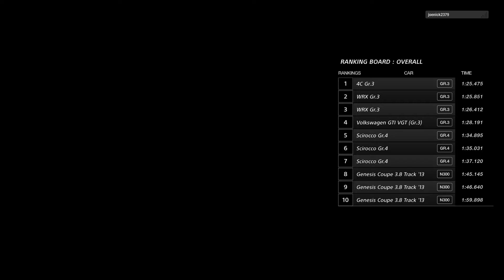GT Sport Beta: Afla Romeo 4C Gr.3 Game Play (Replay)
Here is some quick game play of the Alfa Romeo 4C Gr.3 in Gran Turismo Sport Beta at Brands Hatch. This is supposed to be a GT3 spec car made by Gran Turismo.

Played on the PS4 Pro with the Thrustmaster T300 RS racing wheel.